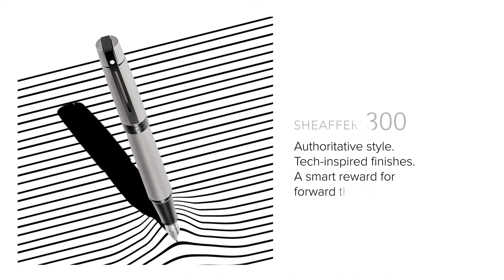New Product Introduction 2021